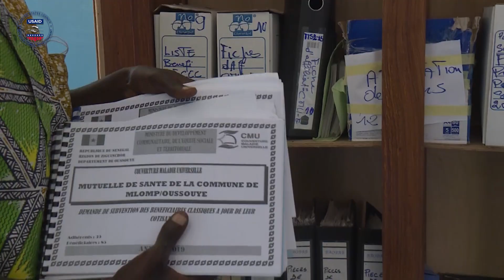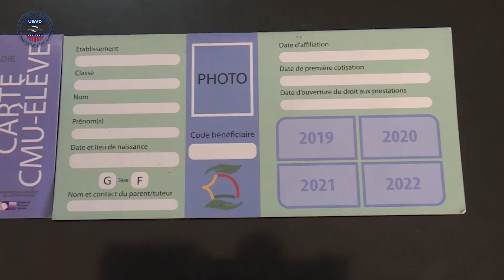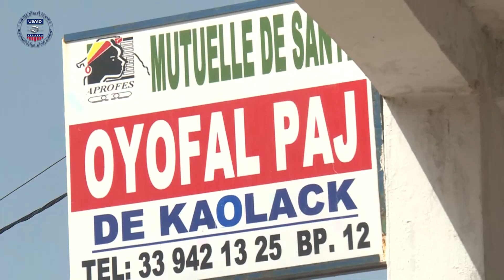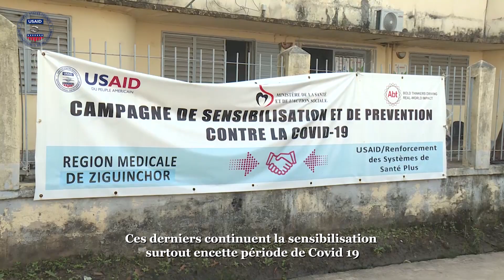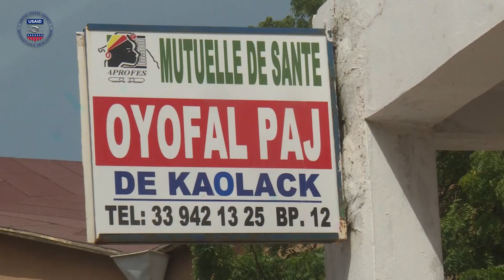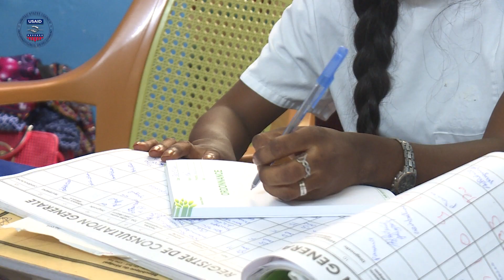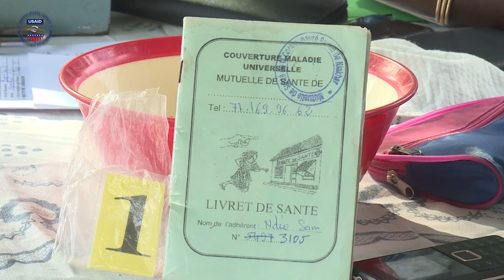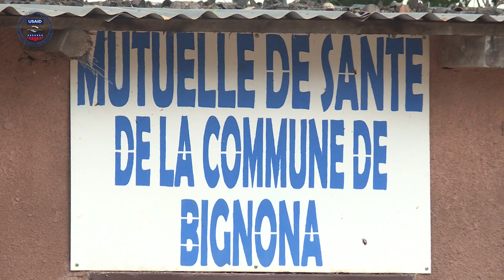Les mutuelles de santé participent à la promotion de la santé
SNEIPS (Service National de l’Education et de l’Information pour la Santé) Direction rattachée au Ministère de la santé et de l'action sociale (MSAS, le SNEIPS a pour mission de promouvoir auprès de la population des comportements et attitudes propices à un bon état de santé.